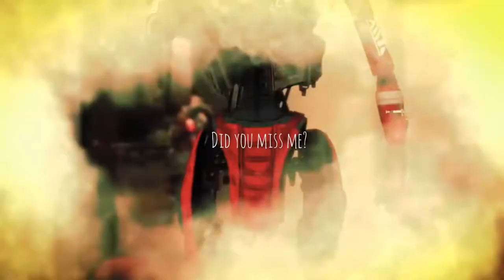[Apex Legends] Revenant Edit